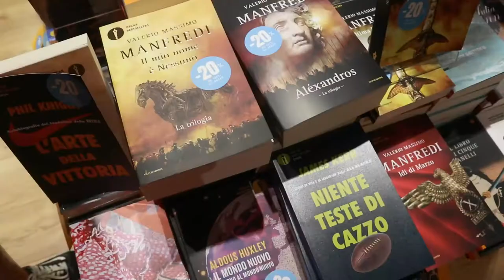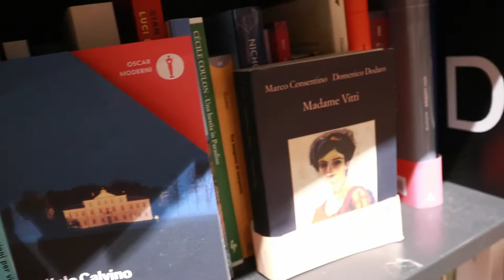ep.6 - Come and have an Italian Carbonara with me!🍝 finally vlogging again! [ITA SUB]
Ciao Beautiful Italian Learners!✨
I finally came back with another Vlog completely in Italian!
After so much time, I couldn't resist taking the camera with me and sharing with you a bit of my daily life!
Hope you will find it useful anyway to practise some listening in context!

Sono finalmente ritornata con un altro Vlog completamente in italiano!
Dopo tanto tempo, non ho resistito a prendere la videocamera e a condividere con voi un po' della mia vita quotidiana!
Spero che vi sia utile per esercitarvi nell'ascolto inserito in contesto!
Buona visione!

👉 Book an ONLINE ITALIAN LESSON with me!

💰 Reach $20 USD italki credits on your purchase and Get $10 USD for free:

➱ 𝚂𝙾𝙲𝙸𝙰𝙻𝚂:
𝙵 𝙰 𝙲 𝙴 𝙱 𝙾 𝙾 𝙺: 𝙸𝚝𝚊𝚕𝚒𝚊𝚗 𝚠𝚒𝚝𝚑 𝙶𝚎𝚛𝚖𝚊𝚗𝚊